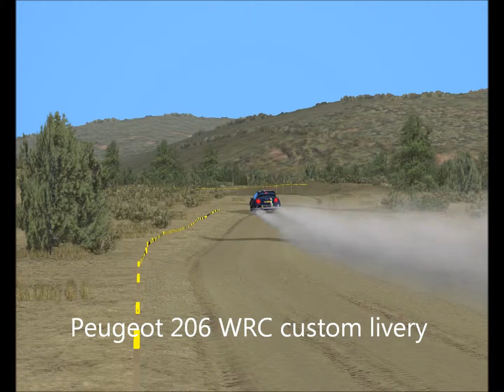RBR: 206 WRC - Fraizer Wells 25/05/2012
Non riuscendo ancora a trovare valide alternative, torno nuovamente a Richard Burns Rally, con la 206 WRC in quel di Fraizer Wells (U.S.A.): senza dubbio una delle mie tappe preferite. La mod è ovviamente RSRBR2012 dei mitici Rallyesim d'oltralpe, da anni sinonimo di assoluta qualità!